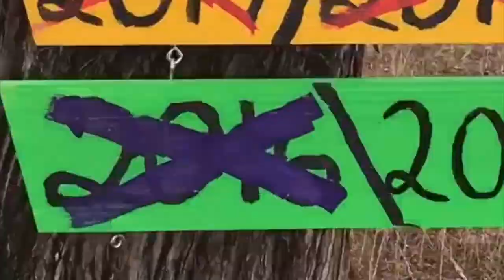Redneck Water Weekend 2017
This video is about Redneck Water Weekend 2017